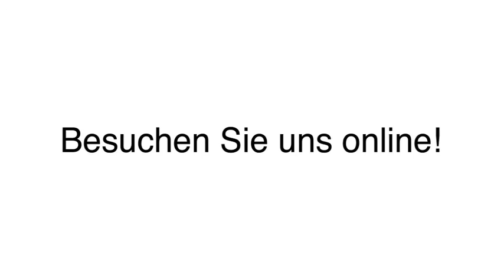Luftreinigung Luftreinigungsgeräte in Pforzheim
Health Air Technology GmbH in Pforzheim ist Ihre erste Wahl, wenn Sie nach Luftreinigung oder Luftreinigungsgeräte suchen. Für mehr Informationen erreichen Sie uns unter der Telefonnummer (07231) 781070 . Besuchen Sie uns auch unter der oben genannten Webadresse!